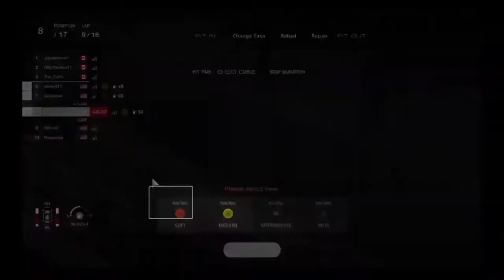Ender Vs. The FIA Nations Cup (Season 2, Race 7)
This race was honestly just a huge mess in the first half.
So much of it went wrong that I didn't want to go wrong.

MUSIC USED (List of Appearance):

Mission 1 (Super Sonic Racing) / SEGA
Theme of BROLY (DBS) / Bandai Namco
Slingshot / Takenobu Mitsuyoshi
Pounding Pavement / B-univ, Takenobu Mitsuyoshi
Ice Mountain (Team Sonic Racing) / SEGA
Super Saiyan God SS Goku (Kaioken) / Bandai Namco
Roadbeasts Theme / Ball of Waxx
Doctor's Mine / SEGA